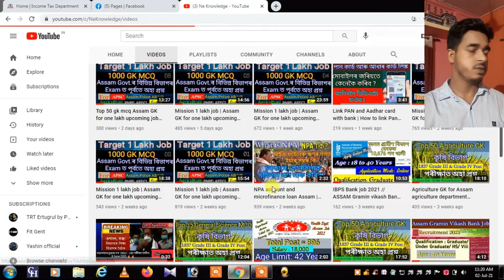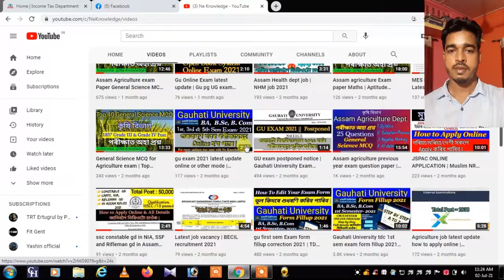25,000 Subscribesrs On YouTube. Thank You All !